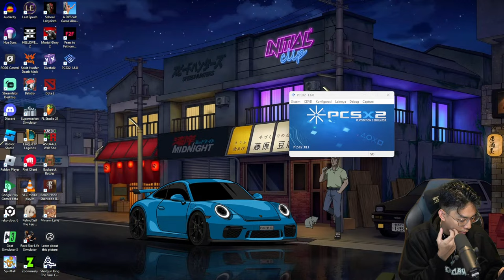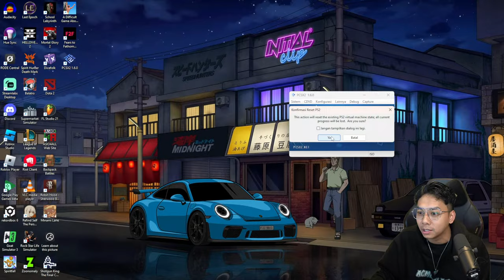NEMENIN BUKA SAMBIL JADI RONALDINHO - FIFA STREET 2